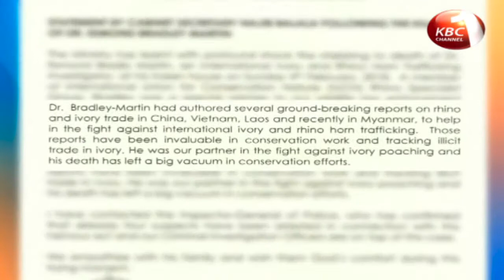Four suspects arrested for murdering Esmond Bradly Martin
Four suspects have been arrested in connection with the brutal murder of Esmond Bradly Martin an international Ivory and Rhino Horn trafficking investigator. Tourism Cabinet Secretary Najib Balala says Criminal Investigation officers are pursing crucial leads, describing the late Bradley-Martin as a committed soldier in protecting the wildlife. Bradly was found stabbed to death at his Karen home on Sunday.